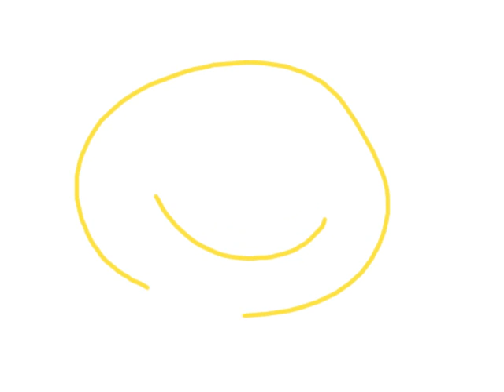Maatjes: Tom Meeusen maakt reclame voor de iPod